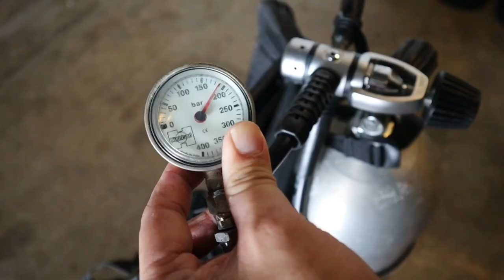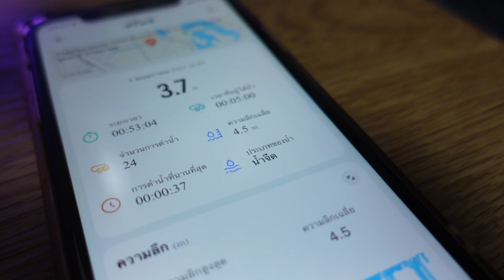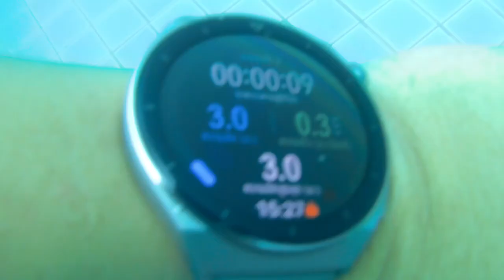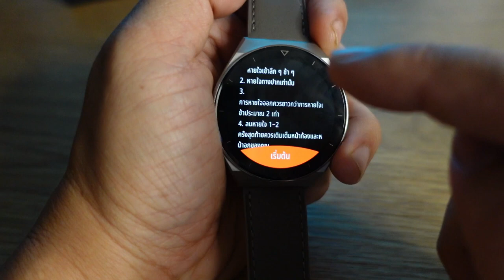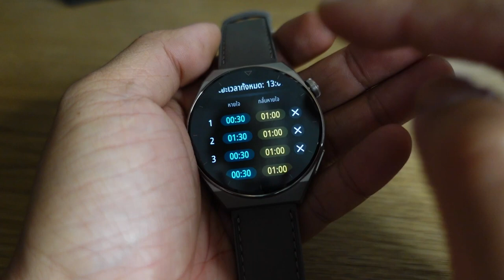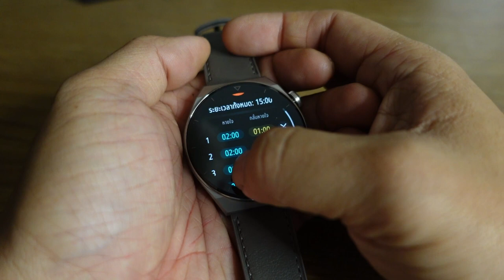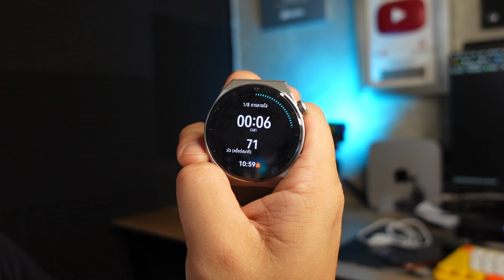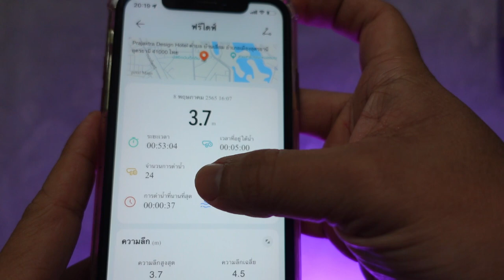เจาะลึก HUAWEI WATCH GT3 Pro โหมดดำน้ำ freedive l T3B ครูบูมสอนดำน้ำ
HUAWEI WATCH GT3 Pro ปลดล็อคความสามารถ มาพร้อมโมดออกกำลังกายใหม่ทั้งดำน้ำและกอล์ฟ ดีไซน์สวยในขนาด 46 มม. และ 43 มม. รองรับการใช้งานต่อเนื่องสูงสุด 14 วัน ทำงานได้หลายฟังชั่น วันนี้ผมทดสอบฟังชั่นการดำน้ำ
ฟรีไดฟ์ ระบบการเก็บผลการฝึก การสร้างตารางฝึก O2 และ Co2 ของ ฟรีไดฟ์ ผลการทดสอบทำได้ดีครับ สามารถช่วยพัฒนา การดำน้ำฟรีไดฟ์ของเพื่อนๆ ได้ครับ
ราคา
HUAWEI Watch GT 3 Pro 46 mm Gray 11,990
HUAWEI Watch GT 3 Pro 43 mm White Ceramic 19,990

เมื่อซื้อในช่วง  28 พฤษภาคม 2022 ถึง  30 มิถุนายน 2022 รับฟรี Premium Gift หูฟัง HUAWEI FreeBuds 4i มูลค่า 2,799 บาท